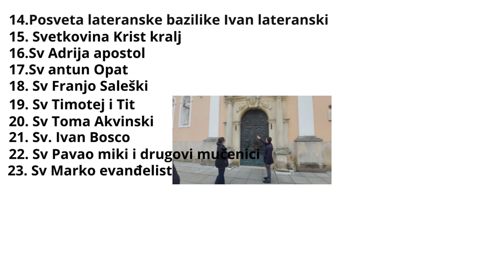Zadnji vlog do sv duh bolnica i porod dolazi naš sin Ivan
dragi nazi pretplatnici više putamo smo pričali o našem kanalu da je pozitivan i da sirimo ljubav i njegu prema svima vama da smo mi pozitivci a pogotovo dasa kada je stigao naš mali sinčič i koji je donesao ljubav i mir u našu obitelj i među nas dvoje i pricali smo stalno da čemo snimati video o ljudima koji se petljaju u naše živote i koji nam stvaraju dodatan presing i naravno desio je se 2 dana prije samog poroda zena iz župnog caritasa župa sv.jeronim nazvala je moju suprugu na bijati joj joj presing kako poslje godine dana mora ici raditi i tako neke stvari pogledajte u videu na minutazi 5.24 što smo pričali u o toj zeni
još jedna stvar moja supruga i ja smo bili u strahu u vezi poroda jel nije smijela primati nikakve srestva za umirenje koja su povezana s kičmom pa čak ni epidural koji se koristi ali eto bio sam uz nju na porodu i bilo joj je lakše da porod prode mirno i da ona bude ok i da sve prode mirno kao i naš mali sinčič koji nas iz dana u dan razvseljava ali tati je puno pomogao čim se rodio jel tata mu je reko ti si moj lijek za život čuvati cu te pazit i mazit i pranit od svih zla na što moze naič u svojem životu zajedno s mamo koja ga je nosila punih 9 mjeseci

LP EKOOBITELJ